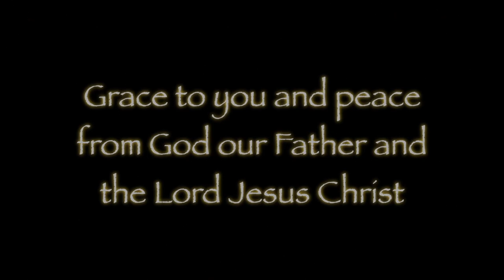Conversations with My Father: Prayer Part 3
Praying Thy kingdom come and give us this day our daily bread as the Lord intended. Remembering that we do not have to convince Him to be good to us! We don't have to convince the Lord to provide for our needs. What we do need to do is to love Him, trust Him, obey Him and praise Him!